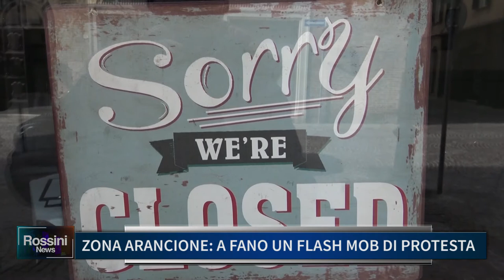ZONA ARANCIONE: A FANO UN FLASH MOB DI PROTESTA